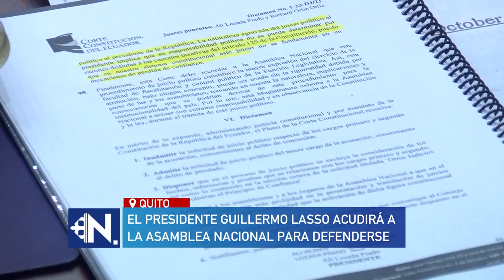Con 88 VOTOS la Asamblea dio paso al juicio político contra el presidente Lasso.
Tras 4 horas de debate, el pleno de la Asamblea Nacional decidió continuar con el trámite del juicio político contra el presidente, Guillermo Lasso. En una nueva sesión, a la que acudirá el primer mandatario para defenderse, se definirá si procede o no su destitución, para lo que se necesitan 92 votos.